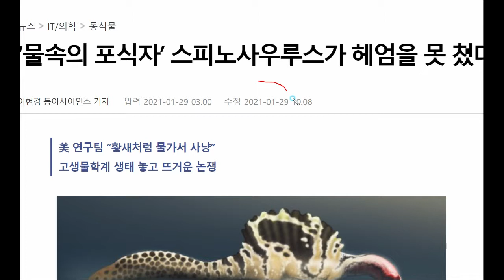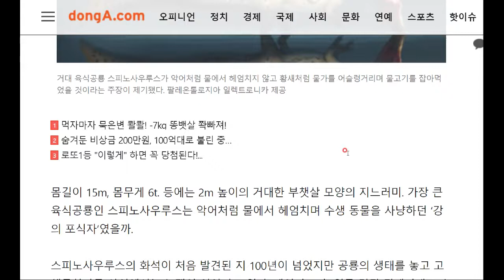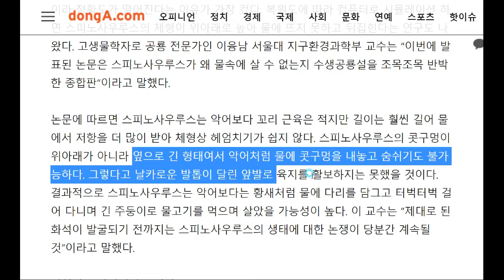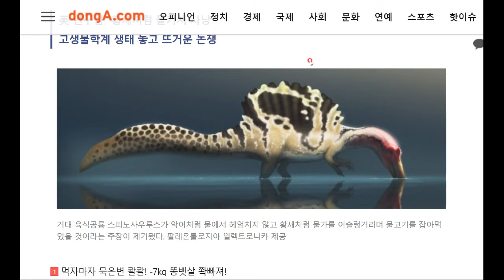고생물학계의 최대 논란 중 하나라고 합니다!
바로 신비의 공룡 스피노사우르스의 생태에 관한 이야기입니다^^